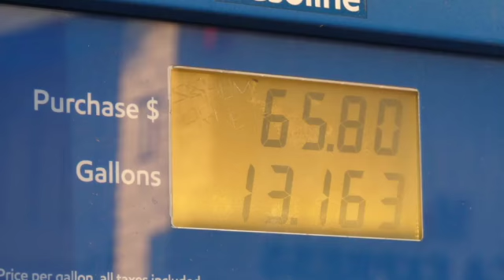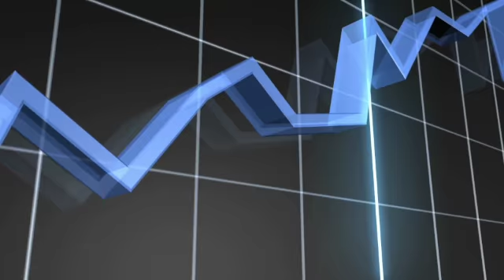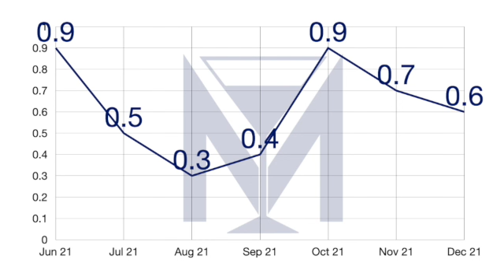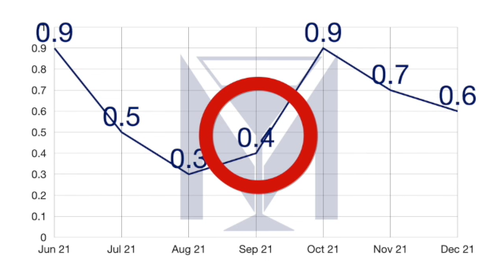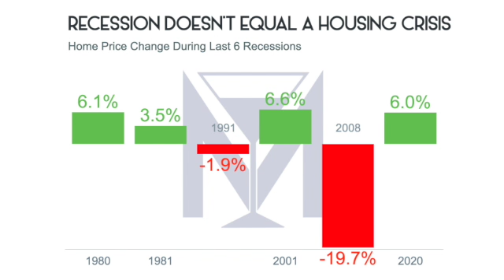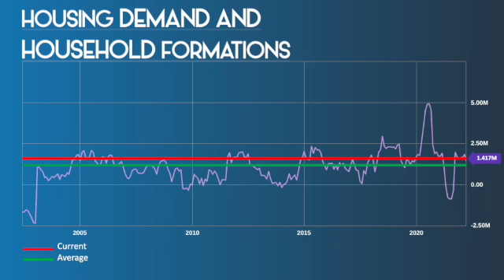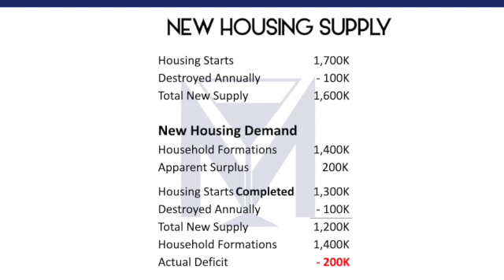Now is the real estate opportunity!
In this special video edition  of the Martini Mortgage Podcast, Certified Mortgage Advisor and Raleigh mortgage broker, Kevin Martini takes a glimpse of the headlines and goes deep into the data about where home values are headed and where mortgager rates are headed.

Regardless of the size of a decision, there is no decision that should be made based on a headline. A decision on buying a home should be made after knowing the facts.  Right now, there is noise about real estate and mortgage rates and sadly the real truth and the real opportunity is being missed. Fluctuating mortgage rates, home price deceleration and looming recession are facts but, is a recession bad for real estate values?  Is there a pure need for real estate?  Are home loan rates just going to get more expensive or are they going to retreat?

Yes, it is time to fall in love with the home and marry the home but it is time to date the mortgage rate — watch to learn more!

Kevin Martini | NMLS 143962 | Certified Mortgage Advisor and Producing Branch Manager | Martini Mortgage Group at PCL Financial Group (powered by Celebrity Home Loans, LLC NMLS 227765) | 507 N Blount St Raleigh, NC 27604 | | | nmlsconsumeraccess.org |Equal Housing Lender